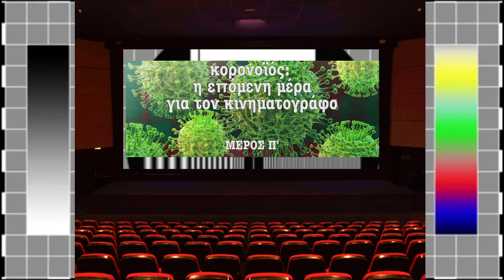Θάνος Τοκάκης: "Νέα Κανονικότητα" για τον Κινηματογράφο (ΧVII)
Κέρδισε το βραβείο δεύτερου αντρικού ρόλου στα IRIS ερμηνεύοντας τον κοντινότερο άνθρωπο της Ευτυχίας Παπαγιαννοπούλου. Ο Θάνος Τοκάκης βλέπει αλλαγές την καλοκαιρινή σαιζόν στους κινηματογράφους και επίσης σχολιάζει τα κακώς κείμενα της πειρατείας.